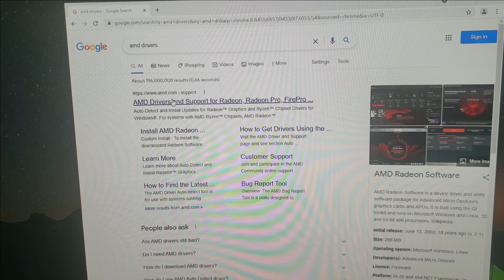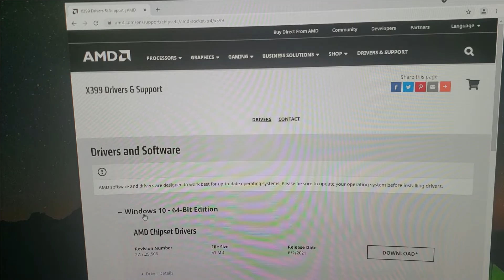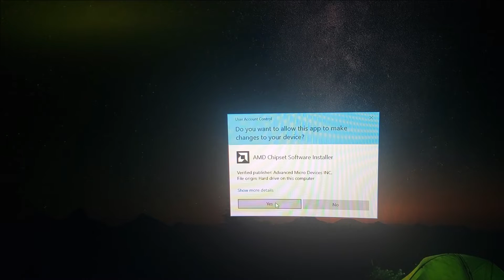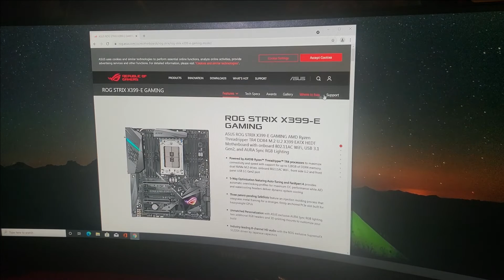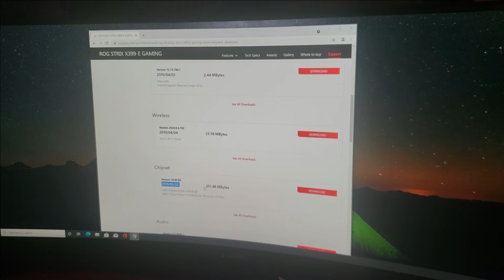How To Download Chipset Drivers On Your PC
In the video today I will be showing you how to get your chipset drivers for your motherboard, you can do this two ways as you will see in the video, if you have a intel cpu instead of checking AMD site you will need to check intel site for your chipset drivers or just to go your motherboards website and get your chipset drivers from their like I did in step 2 of the video.

If you found this video helpful or enjoyed watching leave a like and comment I enjoy hearing from everyone, don't forget to show your support for my channel by smashing that subscribe button!